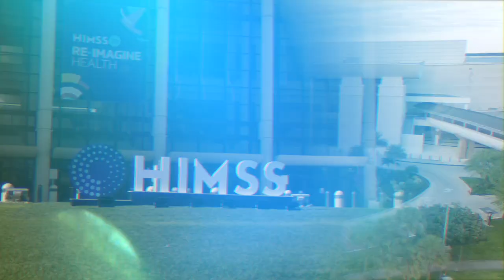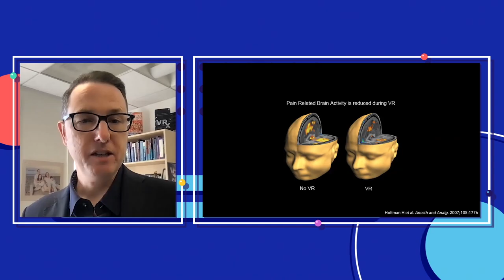HIMSS Opener 2022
Welcome to HIMSS 2022 Digital!

For the second year in a row, I was asked to help out with the voice over and video for the opening segment!

Enjoy a quick look at the world's largest health care event!